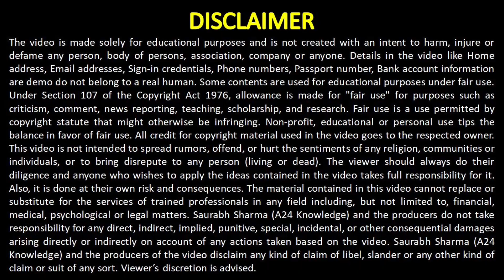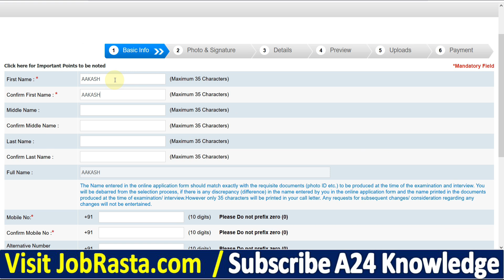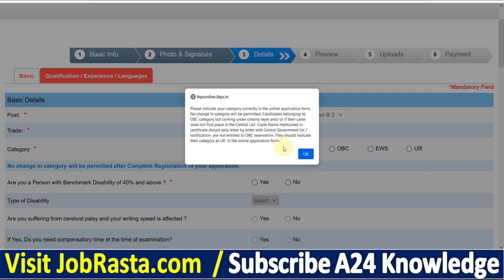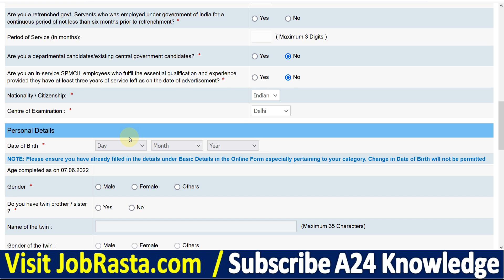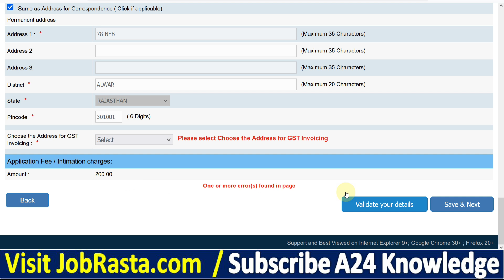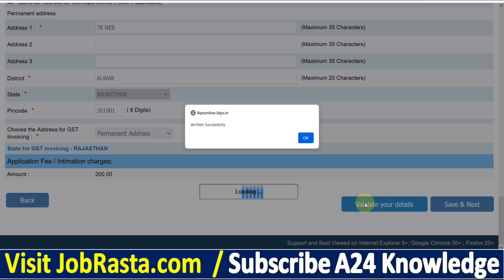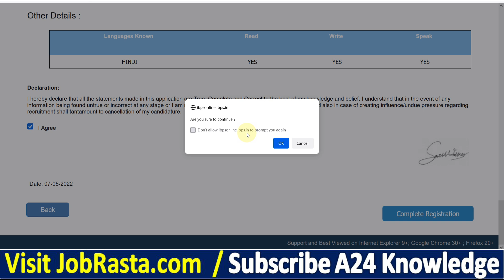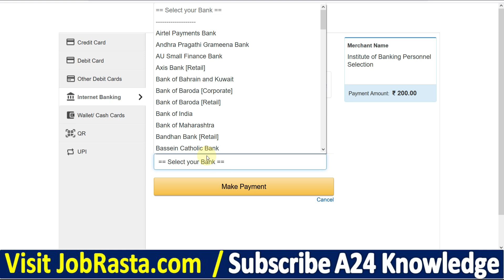SPMCIL IGM Kolkata Online Form 2022 Kaise Bhare ¦¦ How to Fill IGM Kolkata Online Form 2022 Apply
Check SPMCIL IGM Kolkata Online Form 2022 Recruitment Details Before Apply

India Government Mint (IGM) Kolkata has Invited Online Application Form for the Recruitment of Engraver and Junior Office Assistant Post. Those Candidates are interested in the Following Process of SPMCIL IGM Kolkata Recruitment 2022 & complete the Required Eligibility Criteria Can read the Full Notification and Apply Online for IGM Kolkata Recruitment 2022 @igmkolkata.spmcil.com

IGM Kolkata Form 2022 Video Timeline:
00:00 SPMCIL IGM Kolkata Online Form 2022
02:06 How to Fill IGM Kolkata Online Form 2022
04:24 IGM Kolkata Online Form 2022 Kaise Bhare
07:27 SPMCIL IGM Kolkata Form 2022 Payment
08:04 SPMCIL IGM Kolkata Form 2022 Print